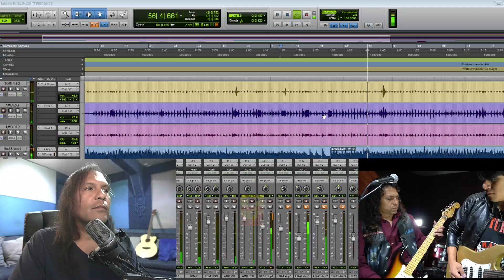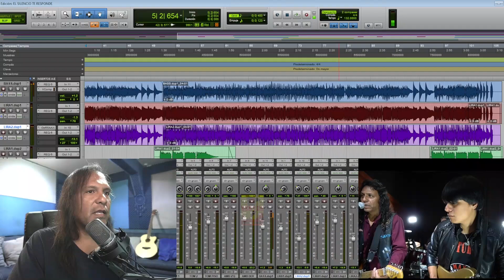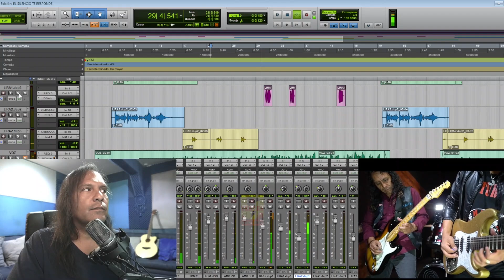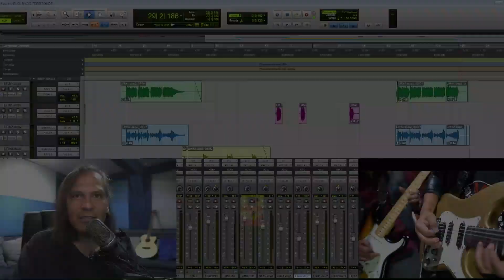Graba Tu Rola - Disturbio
Graba Tu Rola
Programa 34